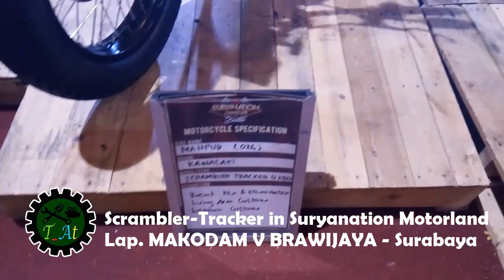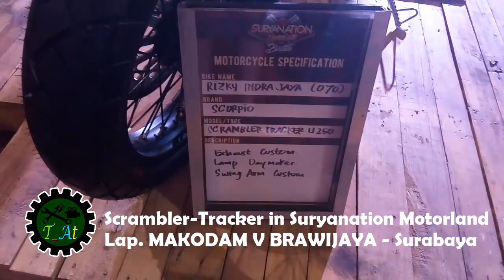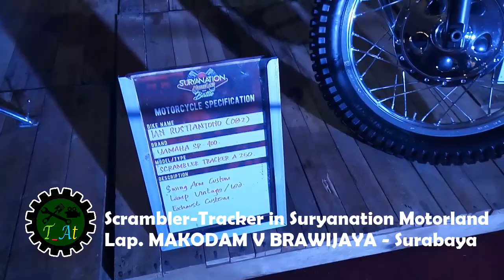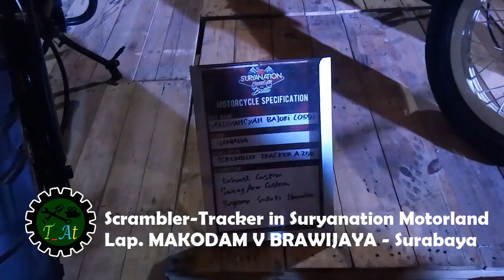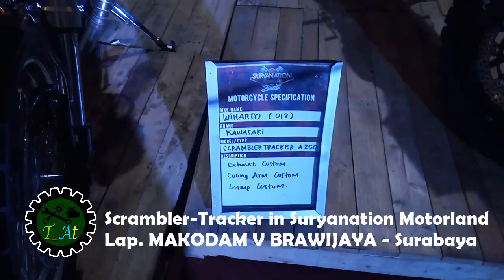Custom Scrambler Tracker Under 250cc in Suryanation Motorland, Makodam V Surabaya (season 1)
Custom Scrambler Tracker Under 250cc in Suryanation Motorland, Lapangan Makodam V Brawijaya. Surabaya, Jawa Timur, Indonesia.
Tanggal 29-30 September 2018.